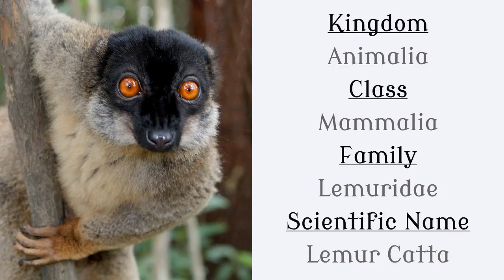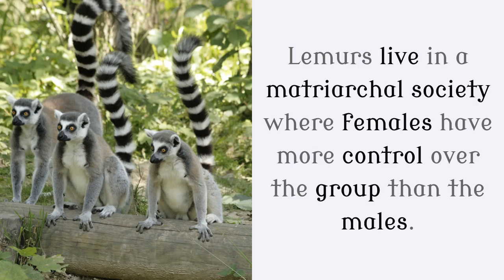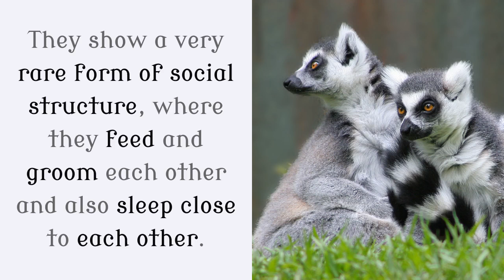13 Unknown Things You Should Know About Lemur